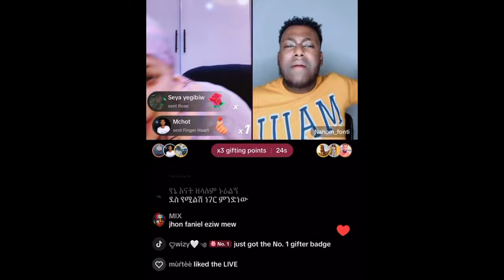Yutinass Vs Nahomfonti ቀውጢ ጌም "አንበሳ ተልከሰከሰ" jondaniel ደርቢዎቹ ተገናኙ jani